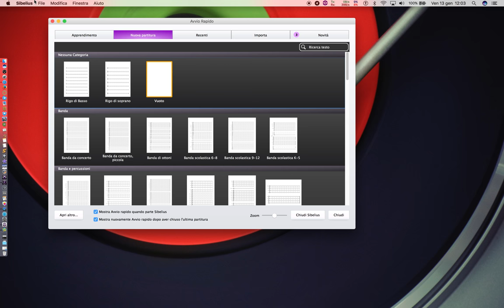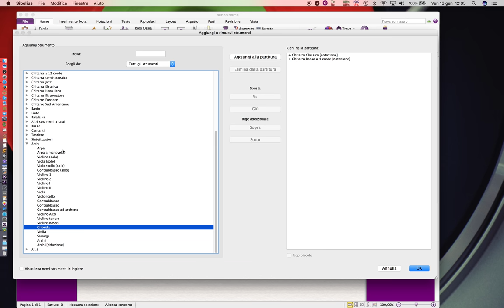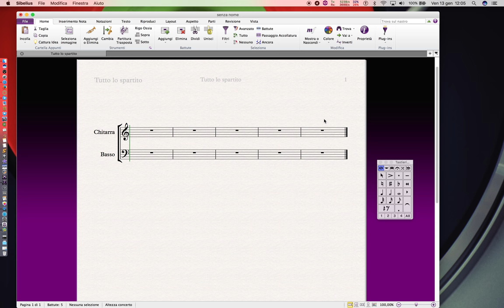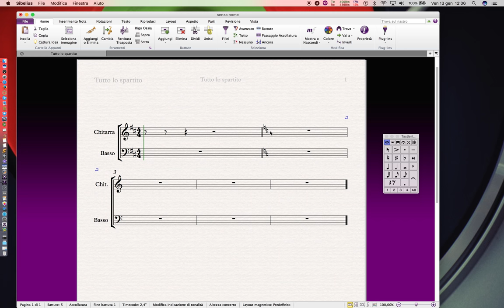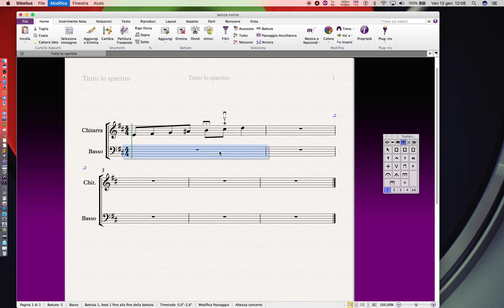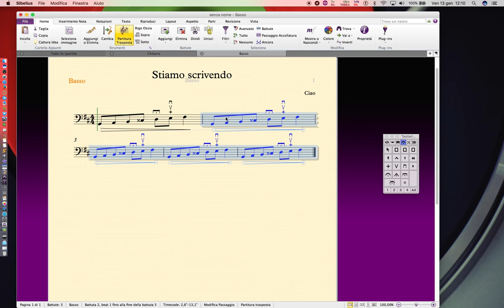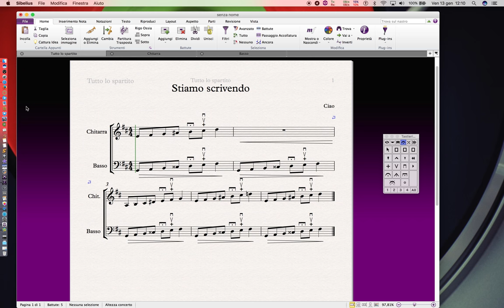Come scrivere musica con Sibelius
Come scrivere musica con Sibelius a cura di Raffaele Cardone